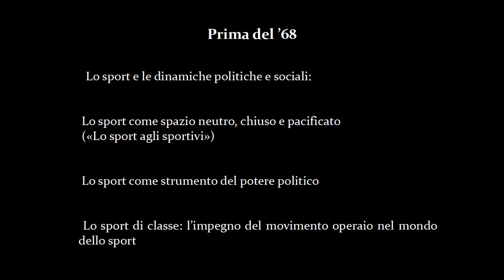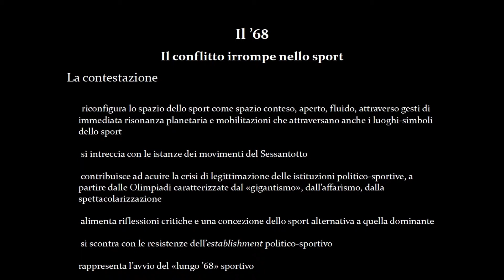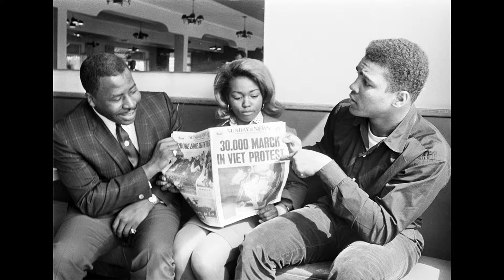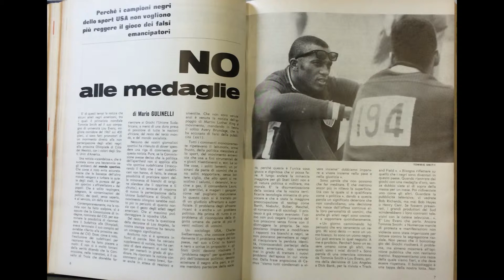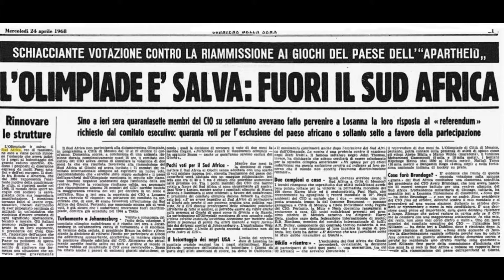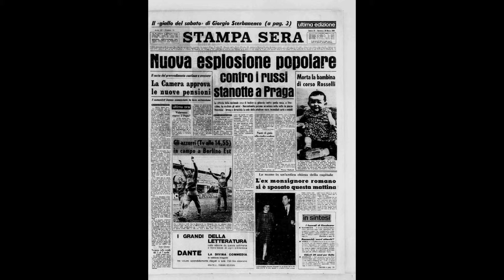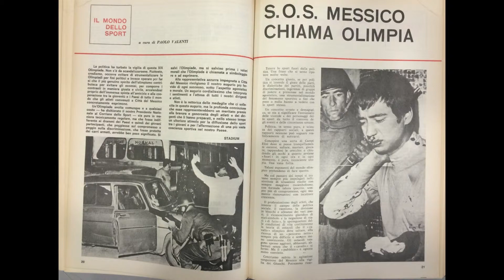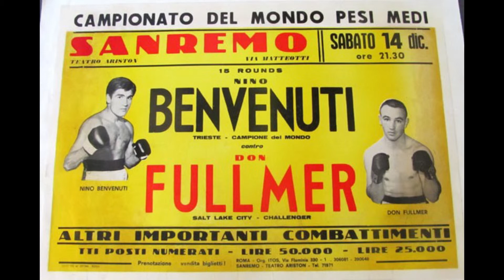Alberto Molinari - Il conflitto nello spazio dello sport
L'intervento di Alberto Molinari al convegno di studi "Il potere dell'utopia. Arti, cultura e immaginario del Sessantotto", svoltosi a Parma, il 26 e 27 ottobre 2018, e organizzato da Centro studi movimenti di Parma, Biblioteca Franco Serantini di Pisa e Archivio Marco Pezzi di Bologna, con il contributo della Regione Emilia Romagna.